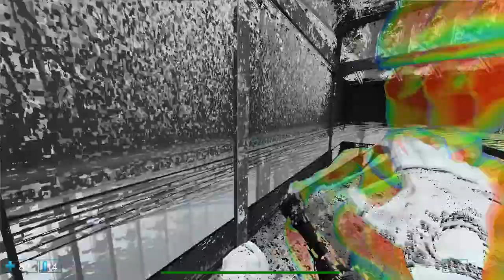Rat Hunter (2006, PC) Mission 20: It wouldn't be Eurojank without copious amounts of motion blur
Fritt Monkey has obtained the microchip, but it turns out to be completely empty except for a complete personality restoration program. Milosh was playing a trick on both Monkey and Butch all along and he wants nothing more than revenge on Fritt for killing him. Unfortunately, with no formula to stop the outbreak of Rats or robots or whatever the hell this game's plot is about, there's nothing left for Fritt to do but blow up Stigs. All that's standing between him and his escape is an angry journalist with a plasma gun and a split personality.

This is yet another shitty, padded-out level with needless backtracking. Before the game ends, I'd like to point out something that you've probably noticed all along: the enemies' voice clips. Because Secret Sign were completely incompetent, the enemies' never stop talking and they just randomly play from a list of clips. At the very beginning of the stage, you can hear what sounds like six people outside, but in reality it's just one male and one female soldier. Let me tell you something: there is nothing more surreal than hearing Fat Guy #56239856 suddenly go from a racist Hindu accent to Diddy Kong from the Donkey Kong Country cartoon.